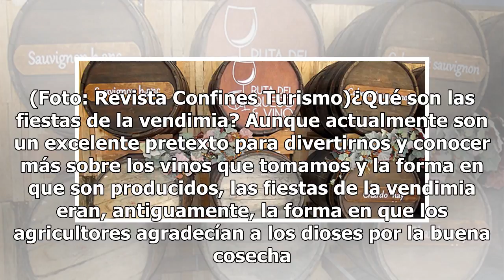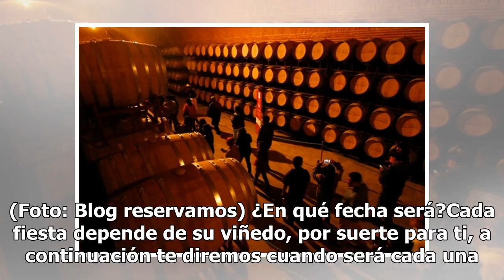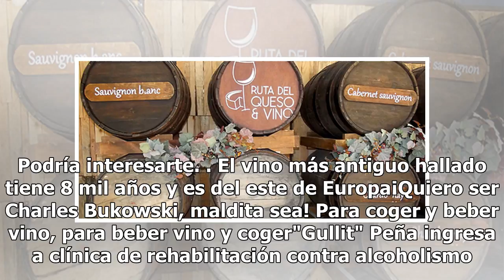Querétaro quiere hacer feliz a tu gordo interior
Olvídate del queso amarillo y el vino en cajita, porque el estado de Querétaro, por tercer año consecutivo, traerá durante todo el mes de julio la Ruta Arte, Queso y vino. Compuesta por artesanías, productos gourmet, vinos y quesos, la Secretaría de Turismo en colaboración con viñedos, tiendas y mus...